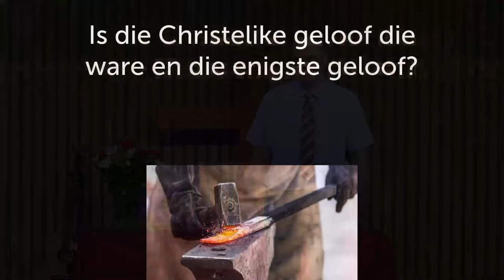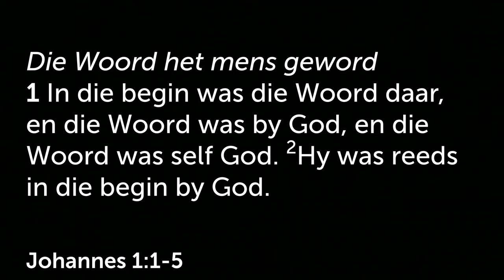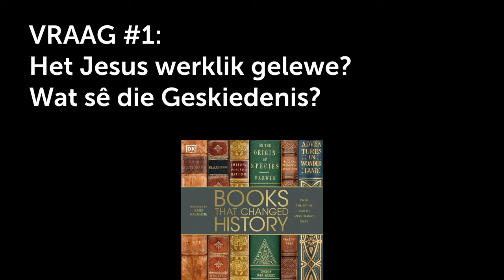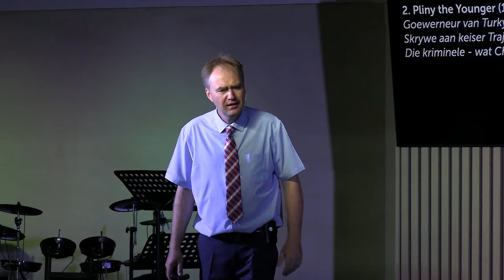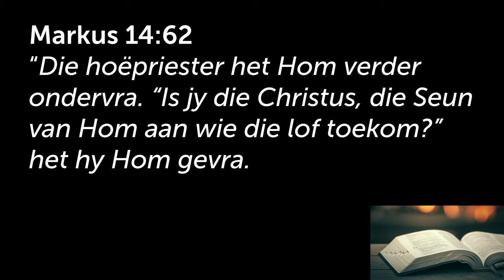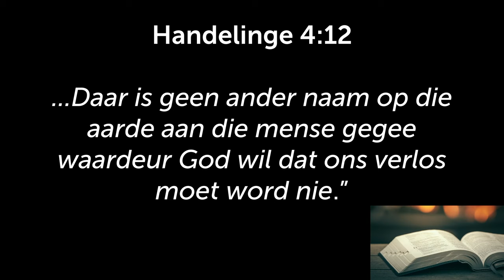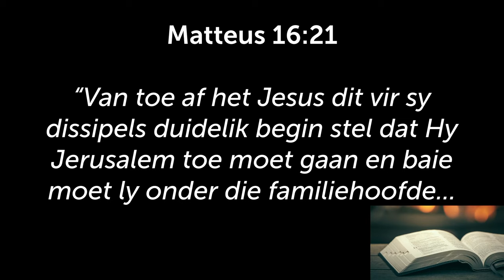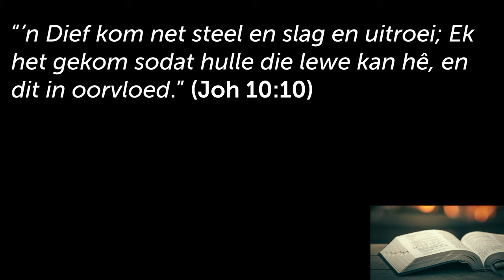Is Christenskap die enigste en ware geloof? [Getemperde Geloof- Deel 2] (Johan Delport)